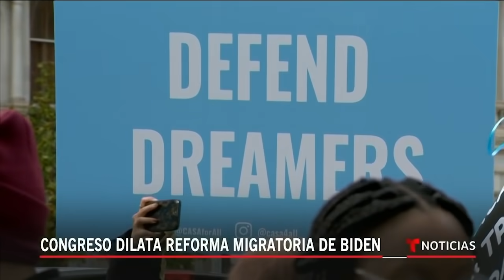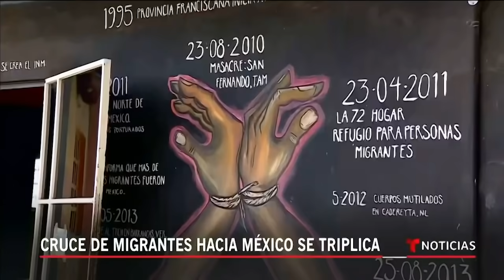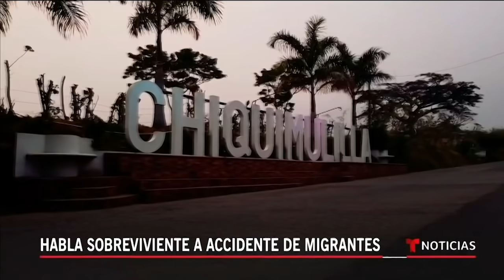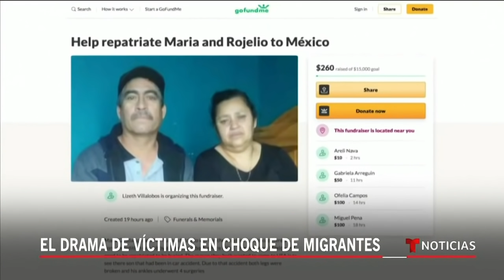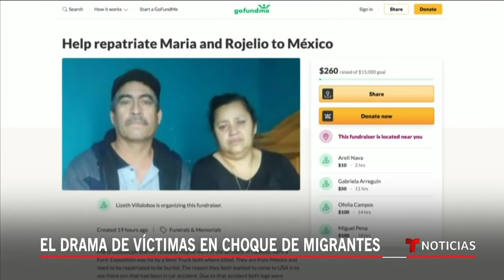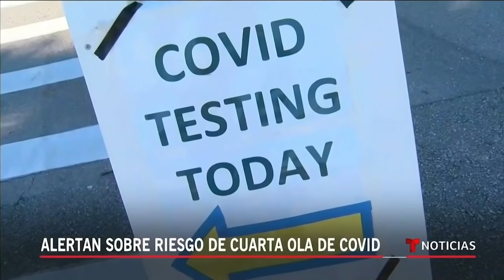Noticias Telemundo 6:30 pm, 4 de marzo de 2021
Video oficial de Noticias Telemundo. La Corte Suprema abre la puerta para la deportación de indocumentados con delitos menores aunque se hayan cometido hace 25 años. El Gobierno reconoce que la frontera sur está al borde de la saturación ante el incremento de cruces ilegales.

0:00 - Recap
1:06 - Corte Suprema dificulta evitar deportaciones
2:54 - ¿Qué implica nuevo fallo sobre deportaciones?
4:26 - Congreso dilata reforma migratoria de Biden
4:50 - Aumenta actividad migratoria en la frontera
7:13 - Rescate de madre e hijas cruzando la frontera
7:49 - Cruce de migrantes hacia México se triplica
10:01 - Habla sobreviviente a accidente de migrantes
12:12 - El drama de víctimas en choque de migrantes
14:18 - Capitolio en alerta máxima por extremistas
14:56 - Uso de mascarilla
15:42 - Alertan sobre riesgo de cuarta ola de Covid
17:31 - Expertos aconsejan ponerse vacuna disponible
19:28 - Planifica tu vacuna